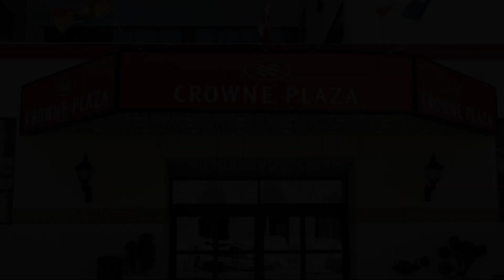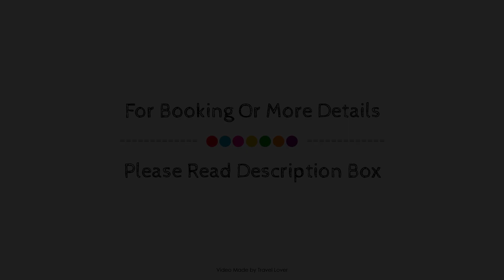Crowne Plaza Hotel Moncton Downtown, Moncton (NB), Canada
About Property:
Stop at Crowne Plaza Hotel Moncton Downtown to discover the wonders of Moncton (NB). The hotel offers a wide range of amenities and perks to ensure you have a great time. Service-minded staff will welcome and guide you at the Crowne Plaza Hotel Moncton Downtown. Designed for comfort, selected guestrooms offer whirlpool bathtub, non smoking rooms, air conditioning, heating, wake-up service to ensure a restful night. The hotel offers various recreational opportunities. Convenience and comfort makes Crowne Plaza Hotel Moncton Downtown the perfect choice for your stay in Moncton (NB).
Searching For
1. Crowne Plaza Hotel Moncton Downtown - Moncton (NB)
2. Crowne Plaza Hotel Moncton Downtown - Moncton (NB) Virtual Tour
3. Crowne Plaza Hotel Moncton Downtown - Moncton (NB) Rooms
4. Crowne Plaza Hotel Moncton Downtown - Moncton (NB) Amenities
5. Crowne Plaza Hotel Moncton Downtown - Moncton (NB) Videos
6. Crowne Plaza Hotel Moncton Downtown - Moncton (NB) Offers
7. Crowne Plaza Hotel Moncton Downtown - Moncton (NB) Deals
Audio Credit:
Track Title: Subway Dreams
Artist: Dan Henig